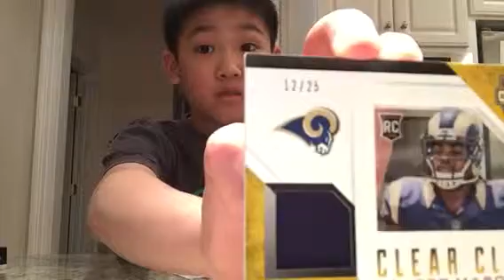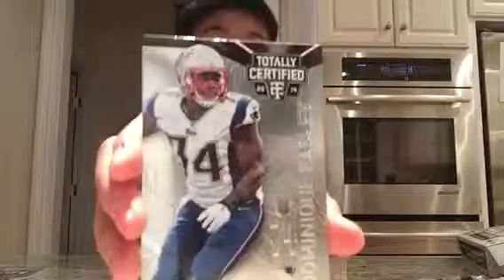2014 Totally Certified Box Break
Today I'm opening 2014 Totally Certified Hobby Box. Enjoy!